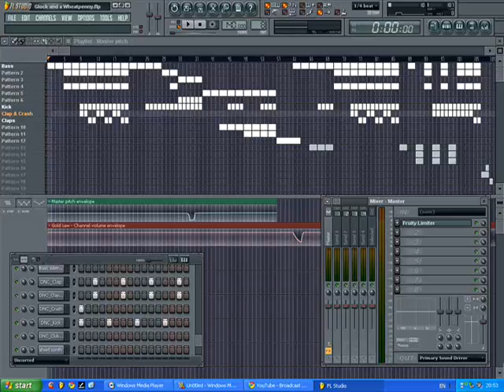Glock And A Wheatpenny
This song was written by FLSamsab (Samsab). I liked it, so I asked him for the file to remix it. He was nice and sent me the file, and I added onto his song.